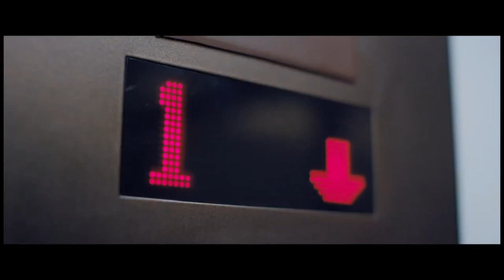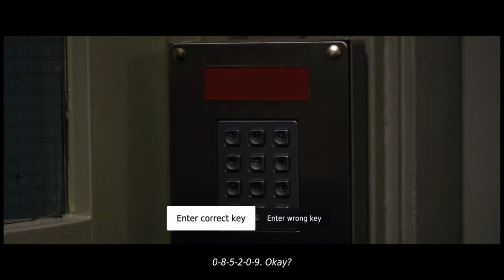I'm Not Helping